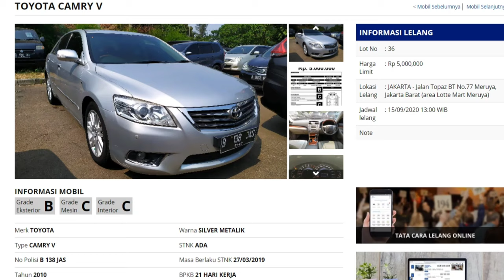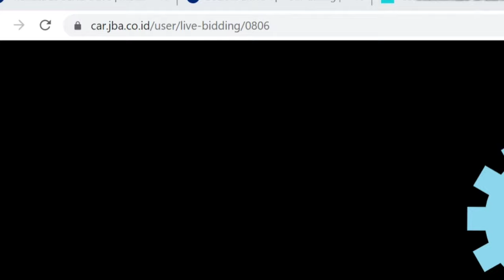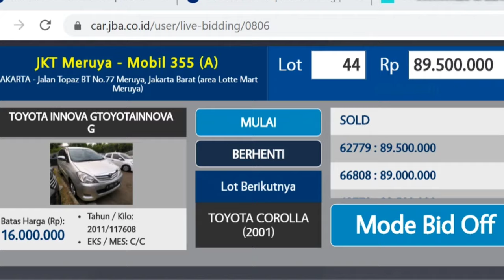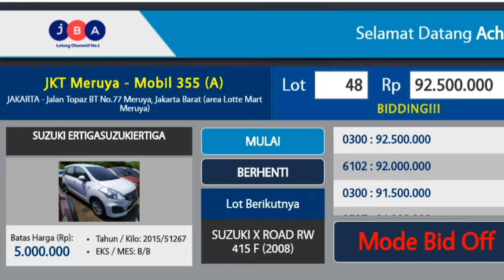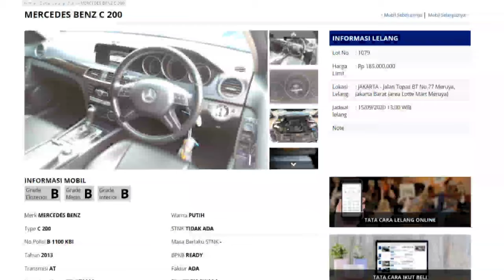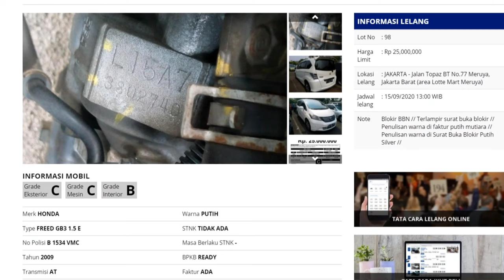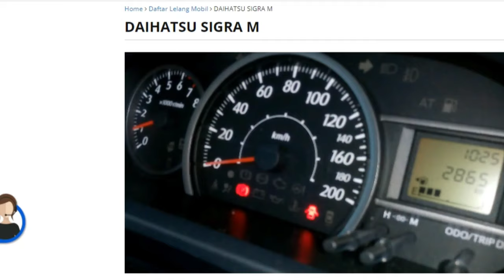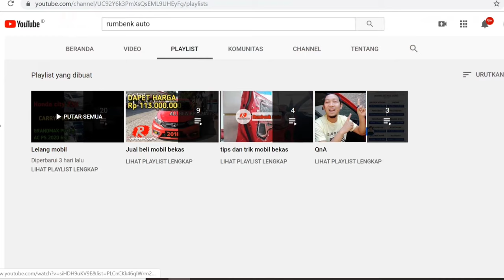harga mobil murah di lelang pertengahan September 2020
harga mobil murah di lelang pertengahan September 2020 ini bisa kita amati pergerakan atau kenaikanya dari harga dasar ke harga jadi ahir dari proses lelang.